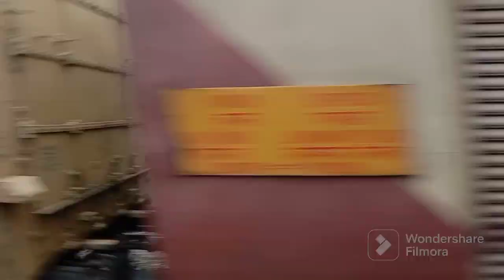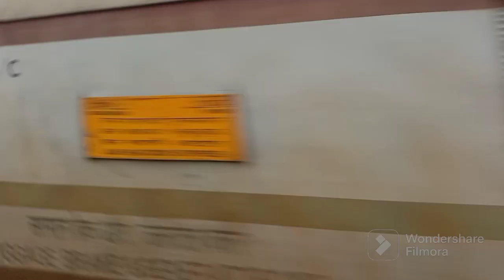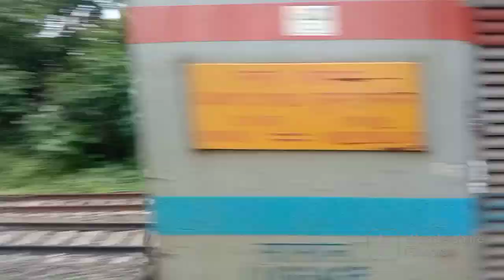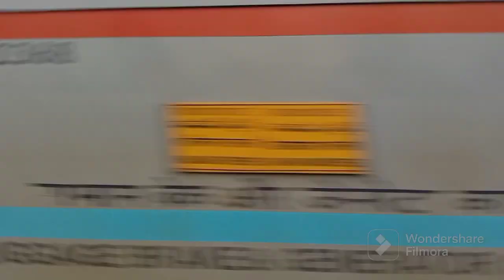High speed train SER in the Deulti|| Geetanjali+Kurla+East Cost +Janshatabdi + Shatabdi +SSP More.